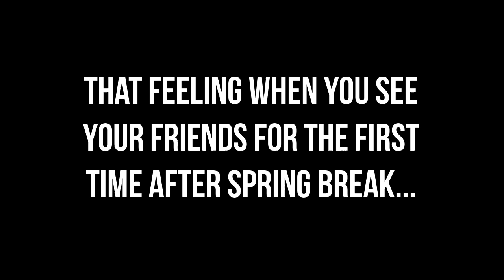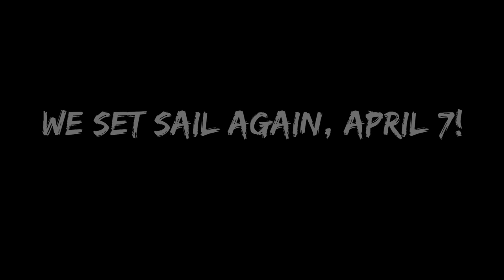OHS News 4:3